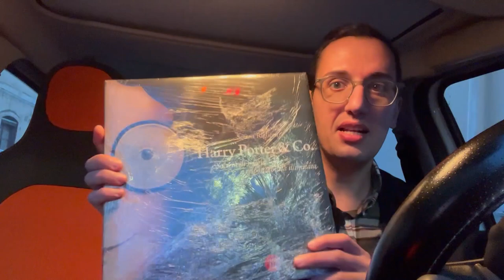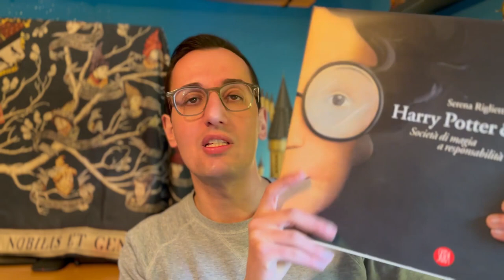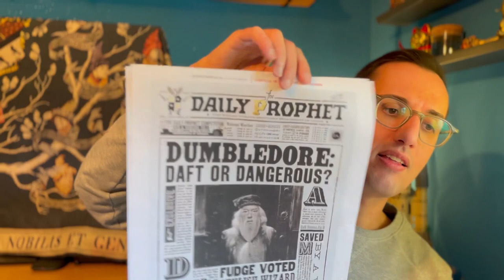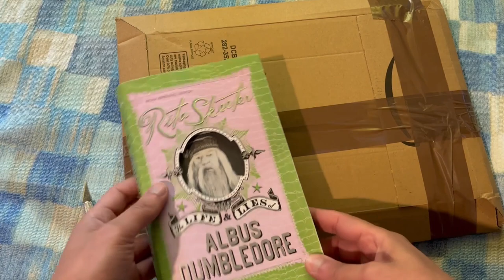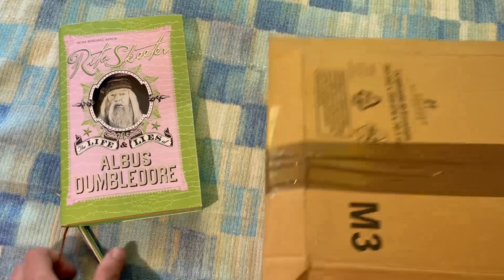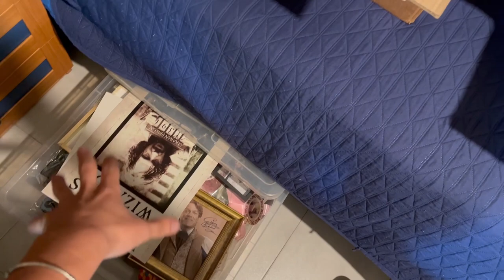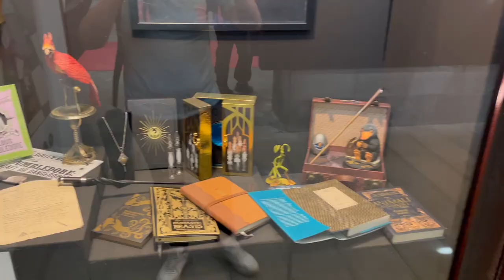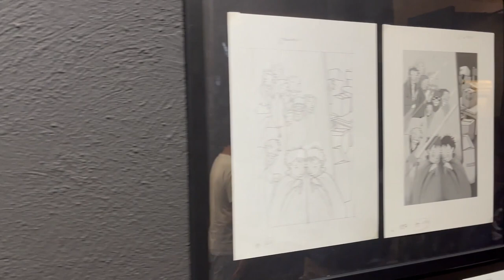LA MIA COLLEZIONE A TEMA HARRY POTTER IN MOSTRA A ETNA COMICS 2023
95127 CATANIA (CT)

PROMOZIONI AMAZON PER VOI:
30 GIORNI Amazon Prime Video GRATIS
30 GIORNI Amazon Prime GRATIS
30 GIOTNI Music Unlimiter GRATIS